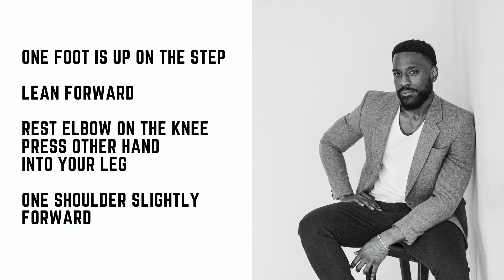How to Pose Men for Pictures - Photographer's Guide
LUXURY MATERNITY PHOTOGRAPHY ACADEMY
WOW your maternity clients by learning studio lighting, posing, styling and editing with confidence. Register now!

Posing men can be challenging, especially for female photographers. Watch this video to learn a few simple tips on how to make guys look stronger, more masculine, fit and sharp

These fashion-inspired "male model poses" that can be tweaked and easily explained to an average guy )

I'm a Maryland / Washington DC based portrait, fashion and branding photographer

My photography gear used in this video:

Main camera:
Sony s7riii
Sigma MC-11 Lens Mount Converter (Canon EF to Sony E-Mount)
Sigma 35 mm 1.4 art for Canon

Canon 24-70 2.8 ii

Behind the scenes video camera - DJI Pocket 2

Stool for posing with folding steps